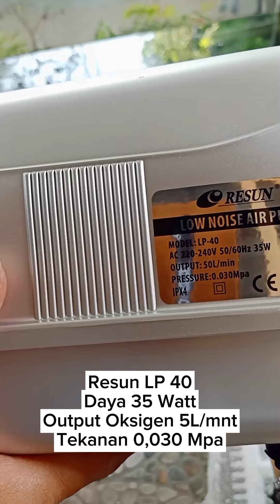Unboxing Pompa Udara Resun LP 40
Pompa udara resun LP 40